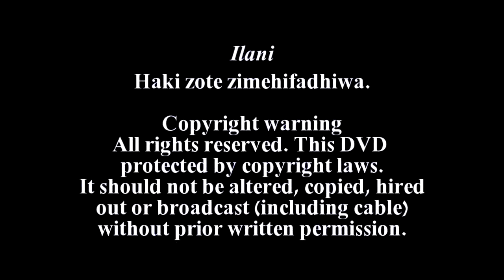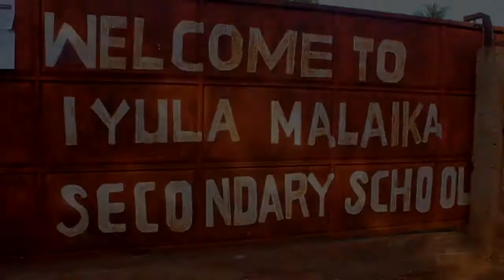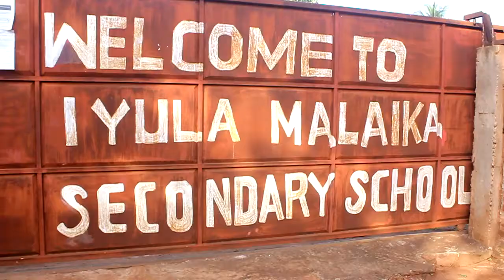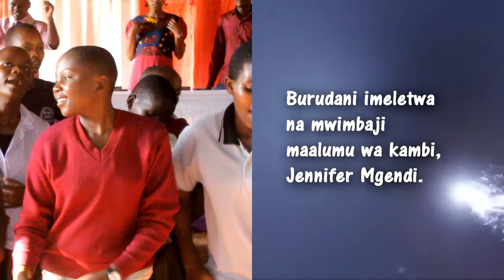Mrs Enesa Raphael Mlay SOMO Ujasiriamali na kujiajiri